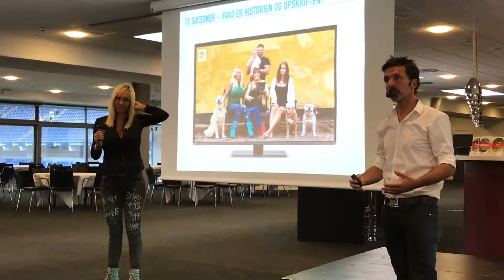Fremtids Peter - et samarbejde med Linse Kessler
Udover at jeg til daglig hjælper virksomheder med at udvikle deres digitale forretning, har jeg siden 2015 haft et tæt samarbejde med Linse Kessler, som også har udviklet sig til et venskab.

I starten af vores samarbejde, blev jeg døbt Fremtids Peter i Linses mobil, og det kan du læse mere om her:

plead hjælper virksomheder med at øge deres digitale bundlinje